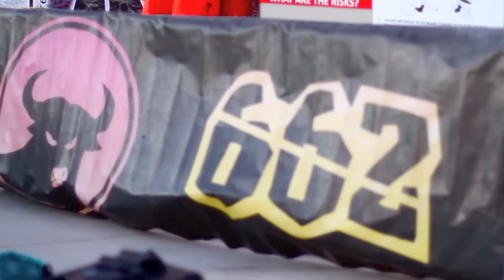GALDO DK CHAMP SURF'N FUN WATER PARK CONTEST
Aqui les dejo con el video del campeon de Dropknee en el pasado  Flowrider contest realizado el 09-09-15 en el Surf'n Fun Water Park de San German-Puerto Rico. Enhorabuena Galdo Dk.

Filmado & Editado:

Ardieljimenez.com

Drapht-Rapunzel